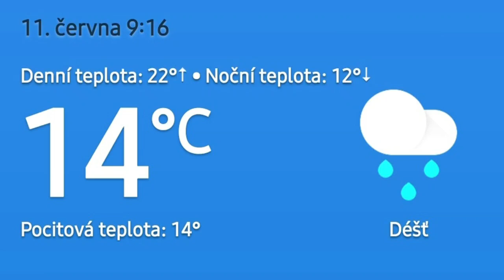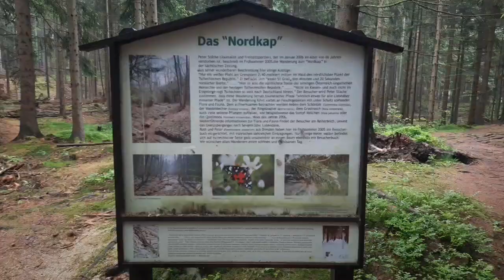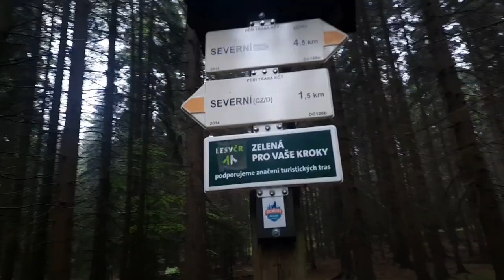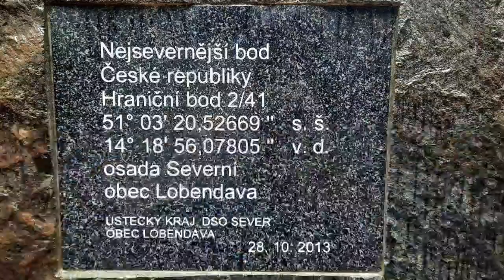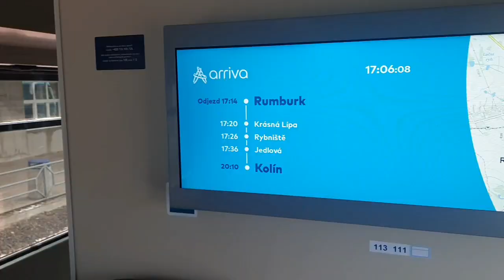SÁM pěšky 204 km na Nejsevernější bod ČR #7 / 6 nocí v lese / DarmoŠlap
Od pátku 5.6. do čtvrtka 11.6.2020 z kopce na kopec s cílem ulovit co nejvíce bodů do mobilní aplikace Horobraní.

29 vrcholů Horobraní / 12 676 bodů Horobraní / 277 784 kroků

000 km Úvaly
017 km Brandýs nad Labem
025 km Kostelec nad Labem
048 km Mělník
090 km Dubá
109 km Sosnová
115 km Česká Lípa
132 km Kamenický Šenov
155 km Chřibská
181 km Velký Šenov
188 km Lobendava
193 km ► Nejsevernější bod ČR ◄
--- DEN 7 (10 km)
204 km Horní Poustevna

Fitness náramek Honor Band 4 za 7 dní naměřil 242 km.

● HOROBRANÍ ►
🚶‍♂️ Baví mě šlapat po kopcích.
💰 Baví mě soutěžit a sbírat body.
📖 Baví mě, že se mi tvoří cestovní deníček.
🖼️ Baví mě sdílet fotky a popis vrcholů.
🧐 Baví mě sledovat tvoje výkony.
♥️ Baví mě Horobraní !!!

3️⃣ zaútoč na nejbližší kopec a získej svoje první body

DarmoŠlap 2020 11